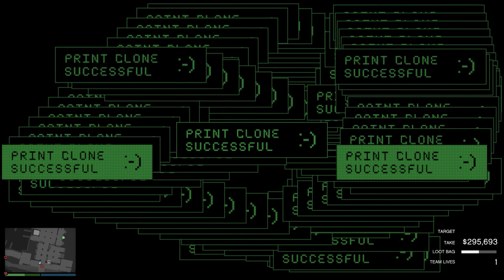Cayo Perico but I'm Detected the whole time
Cayo Perico Solo Elite while arriving at the airstrip detected, eliminating the juggernaut in the compound and escaping at the north dock after collecting secondary loot. No snacks, after nerf. Also being bad sport after leaving "a few" too many Cayo heists...